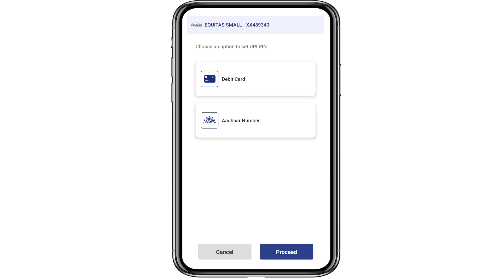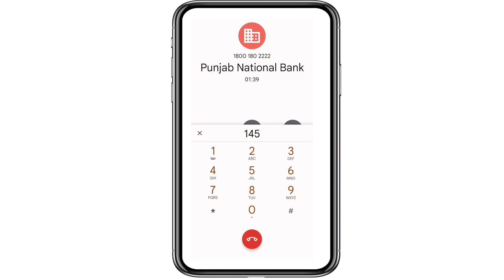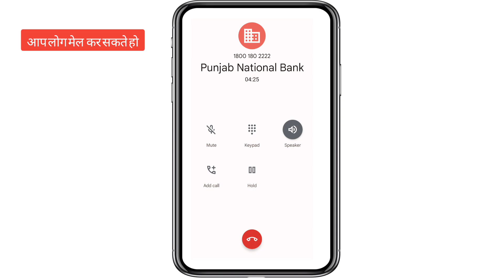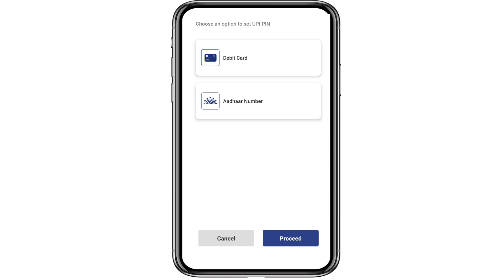Pnb Aadhar Upi Problem | Pnb error in getting Account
Pnb Aadhar Upi Otp Problem | Pnb Account is geeting error

Pnb Aadhar Upi Otp Problem | Pnb error in getting Account

About this video👇👇

Hello guys अगर आपको PNB आधार UPI registration करने मे otp की प्रॉब्लम आ रही है तो इस वीडियो मे 100% सॉल्यूशन मिलेगा जिससे आप pnb aadhar Upi registration कर सकते है। तो वीडियो को लास्ट तक देखे

your search query👇👇👇

pnb aadhar Upi OTP Problem

How to solve pnb aadhar Upi otp Problem

Pnb aadhar Upi

pnb customer care se bat kaise kare

pnb customer care helpline number

pnb aadhar Upi registration

Aadhar Upi registration process

Pnb aadhar Upi otp error

Pnb Account is getting error

pnb aadhar Upi me account add nhi ho raha